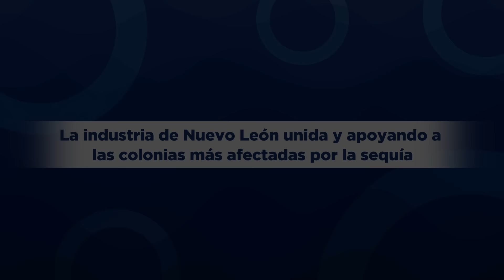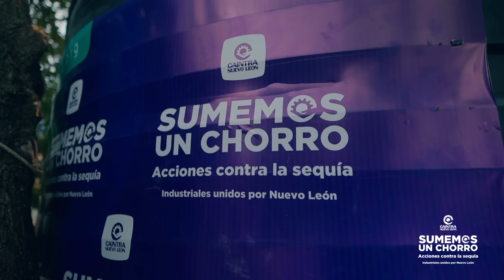SumemosUnChorro | Donación de tinaco comunitario a vecinos en Guadalupe N.L.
SumemosUnChorro El apoyo de la industria no se detiene, instalación de tinaco comunitario en beneficio de vecinos de Guadalupe N.L.